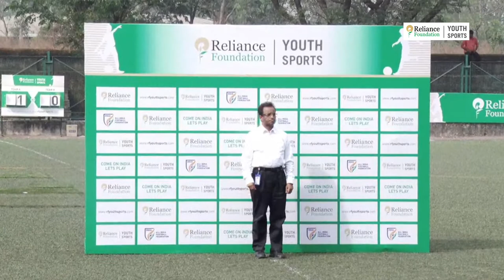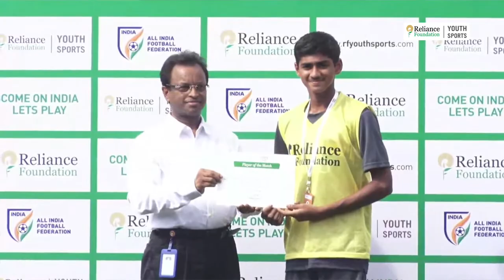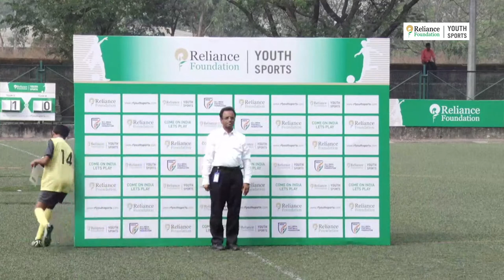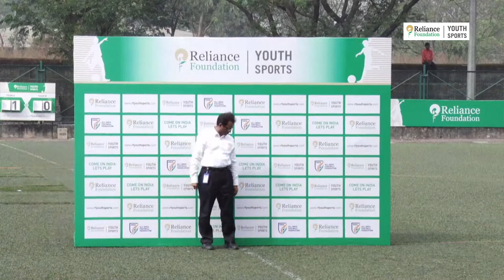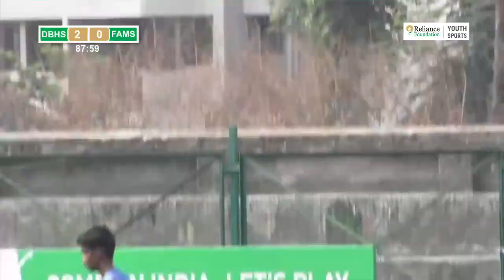Don Bosco Matunga vs Fr Agnel School & Jr College | JB | Mumbai Finals 2022-23 | RFYS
The finals stage of RFYS Football Season 2022-23 Mumbai City Championship.